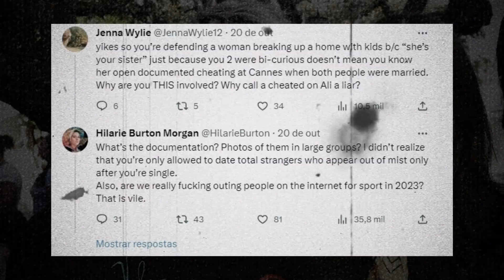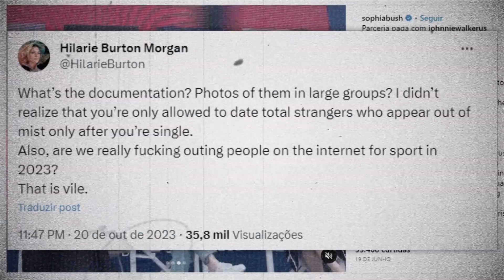SOPHIA BUSH's friend defends her from CHEATING allegations